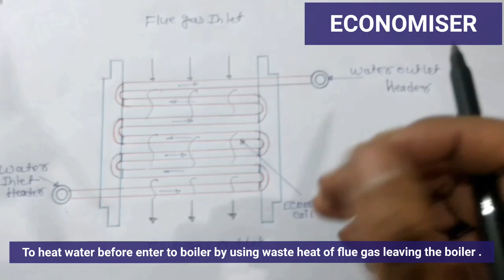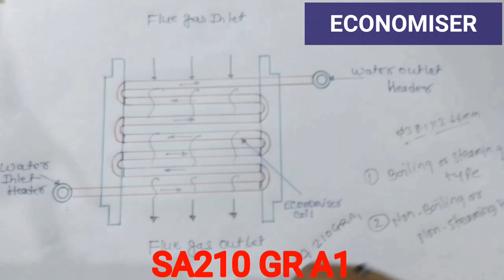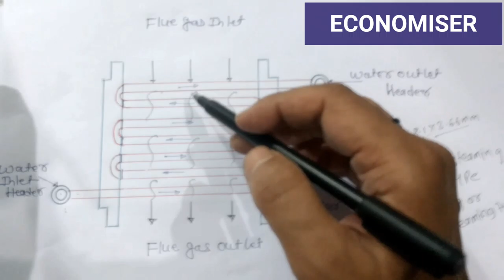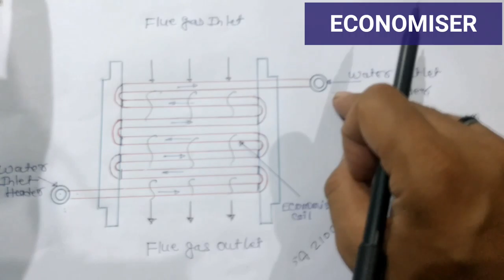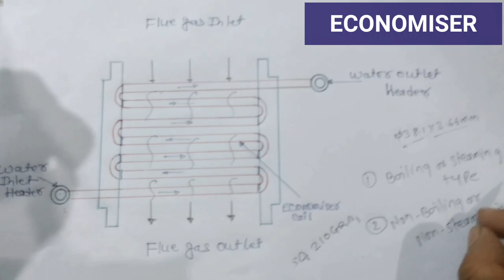Economiser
An economizer is a mechanical device used to reduce energy consumption. Economizers recycle energy produced within a system or leverage environmental temperature differences to achieve efficiency improvements.